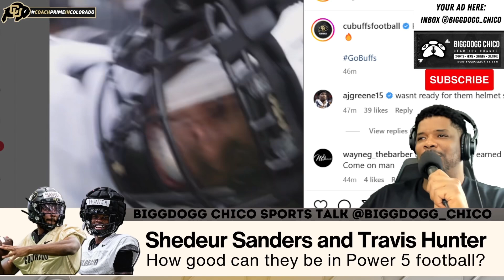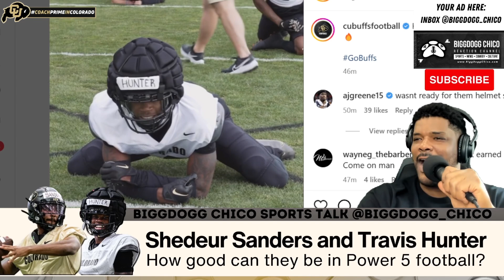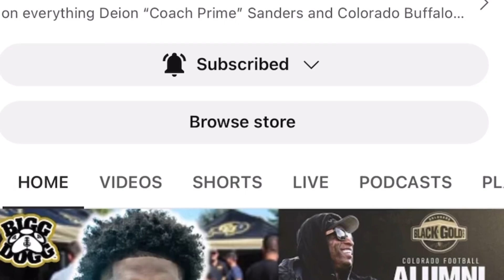Shedeur Sanders to Travis Hunter : How good can they be in the PAC-12?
BDC Sports Talk  discussing Colorado Buffaloes QB Shedeur Sanders and 5 star transfer Athlete Travis Hunter’s impact moving from FCS HBCU Jackson State to PAC-12 University of Colorado Boulder Buffaloes.